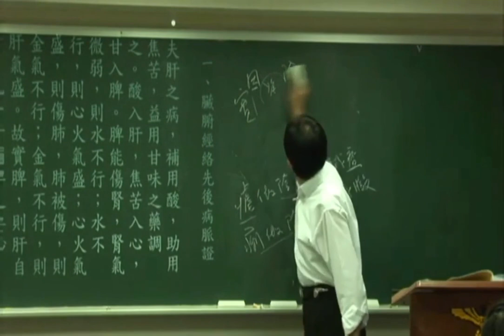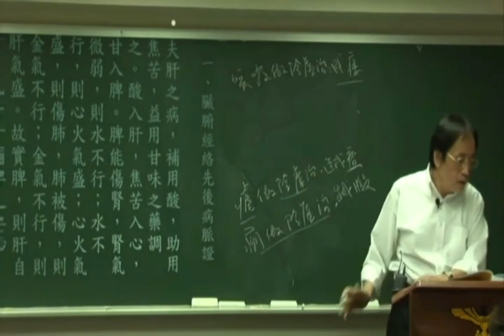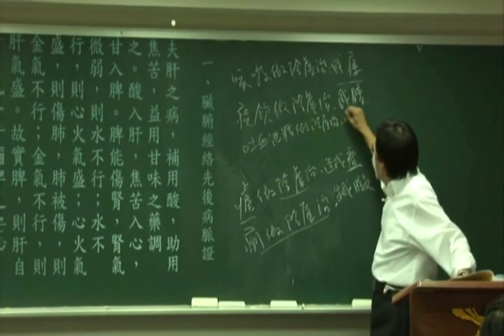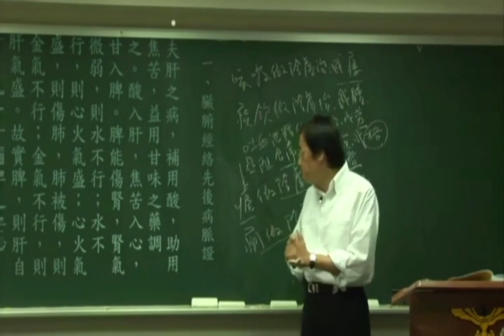上来就补虚？今天告诉你六个补虚的缺点，听听看有没有道理。——倪海厦《金匮要略》知识点